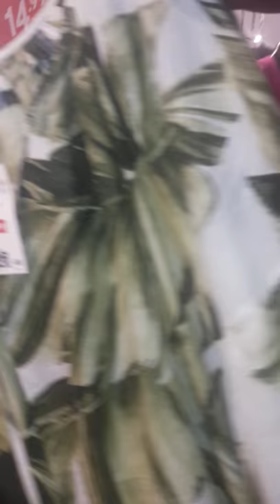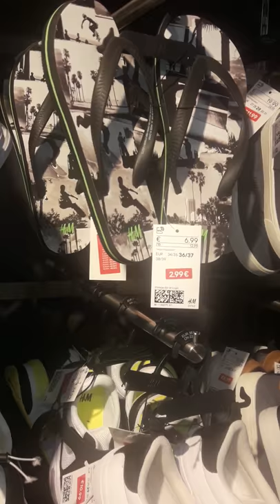اجيو تشوفو معايا تخفيضات H&M#vlogs